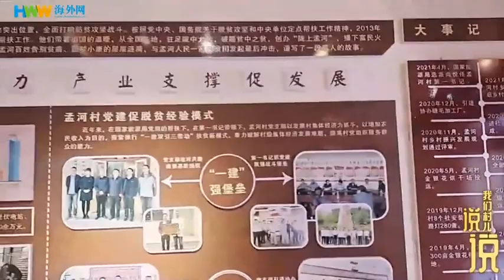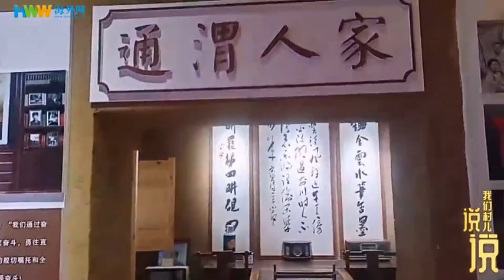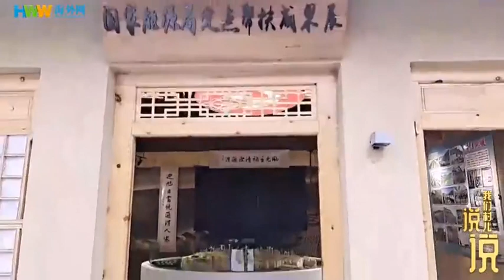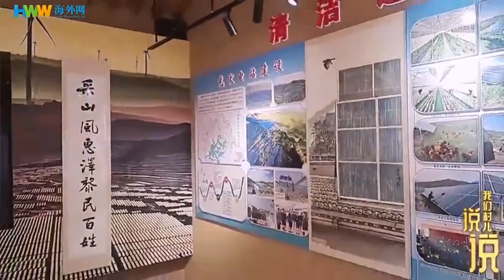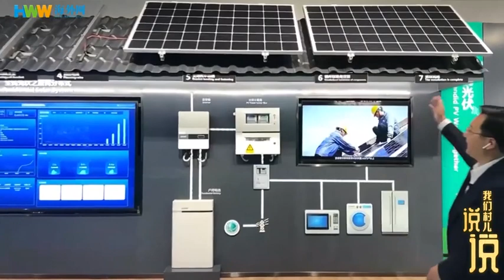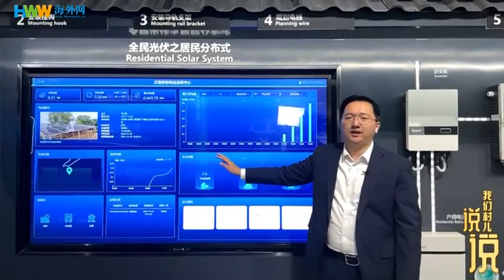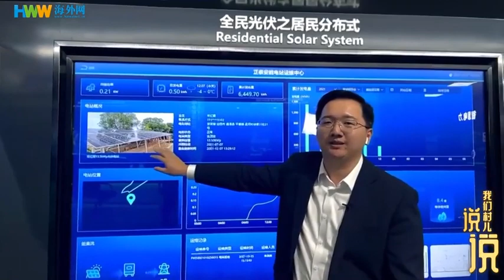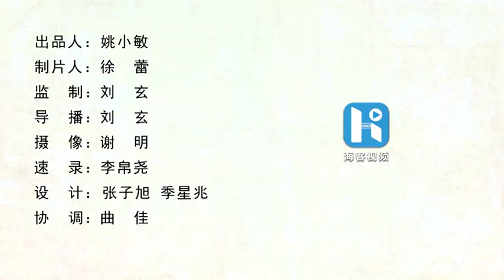【说说我们村儿】 第三期：光伏富农 助力“碳中和”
大力推进“碳达峰”“碳中和”是中国向世界作出的庄严承诺。在乡村振兴的过程中，如果实现能源增产、村民增收和保护环境的有效结合？人民日报海外网云采访直播节目“说说我们村儿”带你走进甘肃省定西市通渭县平襄镇孟河村，了解光伏发电为改善当地能源结构、实现乡村振兴所作出的突出贡献。